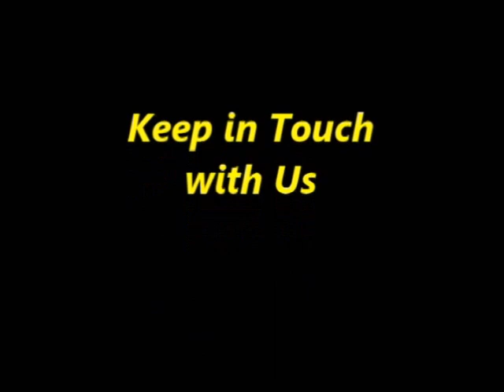Marinalva, who was victorious in the effort of preserving in her struggle of life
Marinalva de Almeida is a Brazilian Paralympic athlete and model
Despite her disability  beauty  who was victorious  in the effort of preserving in her struggle of life